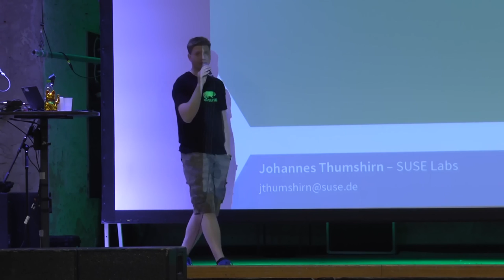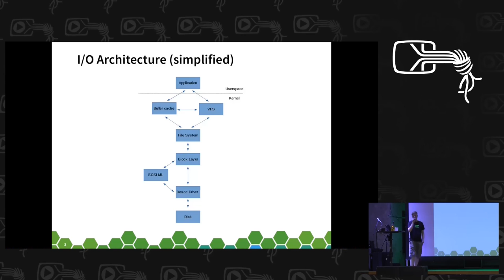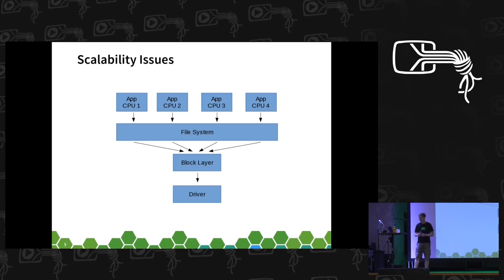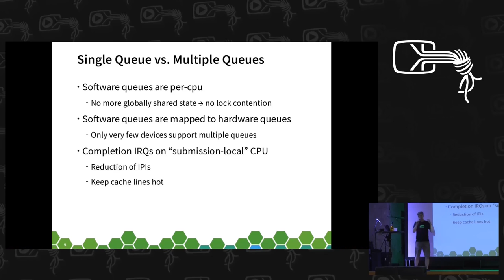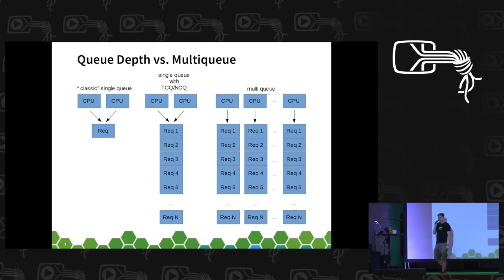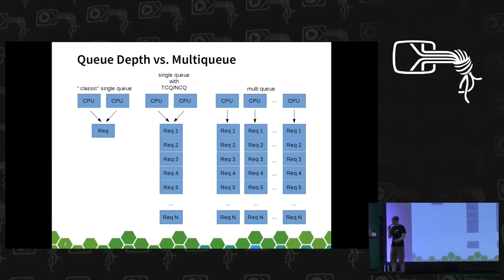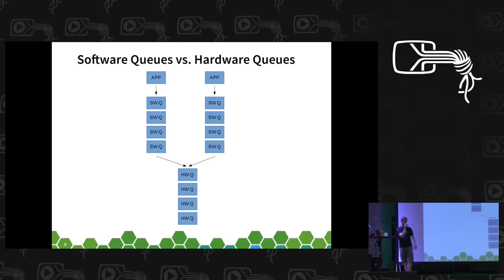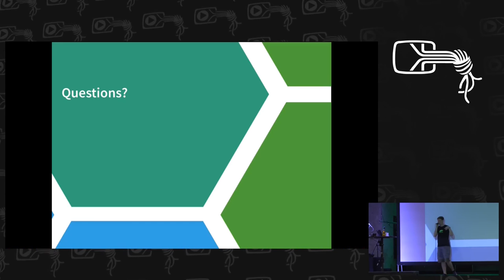Johannes Thumshin: Introduction to the Linux Block I/O Layer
In the last years the kernel's block I/O layer has been subject to quite some substantial changes. Ever increasing IOPS rates delivered by Flash based storage and high end SAN infrastructures demanded a refactoring of the I/O layer towards a lockless, multicore utilizing design.

This talk will give a short introduction to both, the classic block layer and the so called multi queue block layer.

Johannes Thumshin